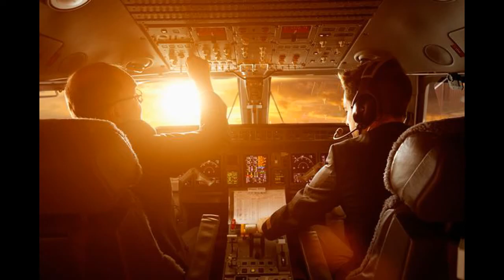It wasn't an airplane Experienced pilots baffled as mystery object zooms overhead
"It wasn't an airplane": Experienced pilots baffled as mystery object zooms overhead - but nothing shows up on radar
The eerie encounters had been reported to the air traffic controller with the both pilots confident they had seen a UFO
Two pilots flying on different planes spotted a UFO flying above their passenger aircraft as they travelled over the USA.
Both planes had been flying above Albuquerque in New Mexico on February 24.
The first pilot sent a message over the radio to ask if something had passed over them.
He said: "Was anybody above us, to pass us, about 30 seconds ago?"
To which the air traffic controller simply replied: "Negative."
The pilot then replied: "Well something did, UFO."
A few minutes later the same air traffic controller chats to another pilot in the area and asks him if he has seen anything close by.
The controller said: "Let me know if you seen anything pass over you here in the next 15 miles."
The second pilot seems unsure what he's been asked and replies: "If anything passes over us?"
The ATC then explains: "Affirmative, we had an aircraft in front of you at 37 that reported something pass over him, and we didn't have any targets, so just let me know if you see anything pass over you."
But a few minutes later the American Airlines pilot comes back on the channel to confirm he too had had a strange encounter.
The pilot radioed in and said: "I don't know what it was but it wasn't an airplane, it passed us, going in the opposite direction.
"Something just passed over us, like a, don’t know what it was, but it was at least two, three thousand feet above us, it passed right over the top of us.”
The controller then asked if if was moving or hovering, or could have been a Google balloon.
But the pilot replied: "Doubtful. UFO."
Lynn Lunsford for the Federal Aviation Administration told KOB in the US: "We don’t have any comment beyond what you hear.
"Other than the brief conversation between two aircraft, the controller was unable to verify that any other aircraft was in the area.
"We have a close working relationship with a number of other agencies and safely handle military aircraft and civilian aircraft of all types in that area every day, including high-altitude weather balloons."